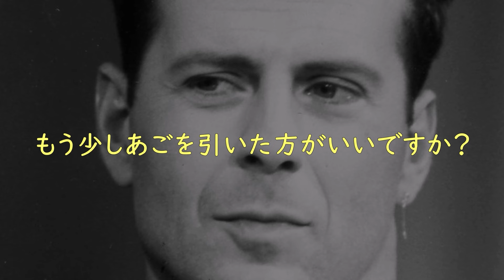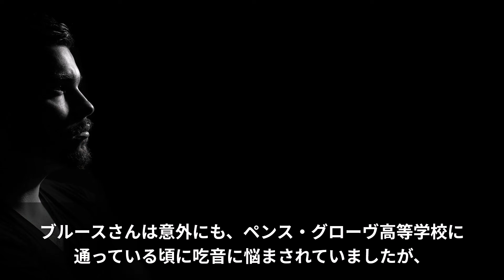【海外の反応】「ドラえもんってジャン・レノじゃなかったっけ？ｗ」引退間際に撮影で来日したブルース・ウィリスがあの人気キャラを演じ海外で話題